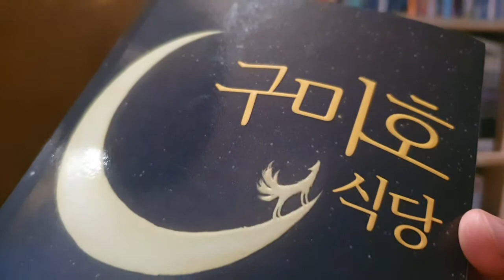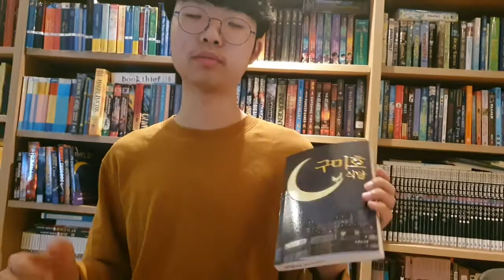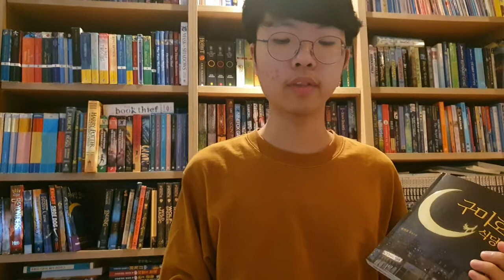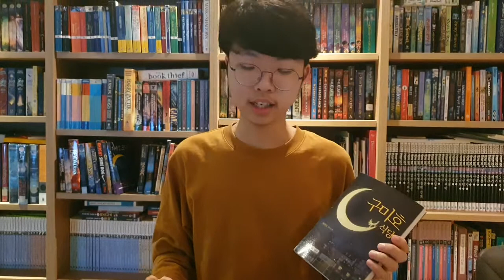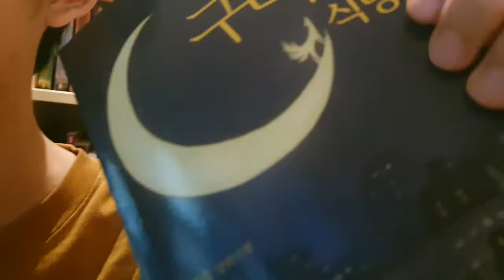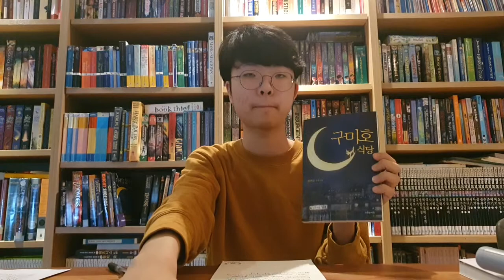[BookQuester] 'Nine-tailed FOX Restaurant/구미호 식당 ' ; REVIEW(영어리뷰)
* Korean Novel / Korean Myth
* "Of the Korean Folkore"
* 저자 박현숙
* '구미호 식당'을 영어로 소개합니다.